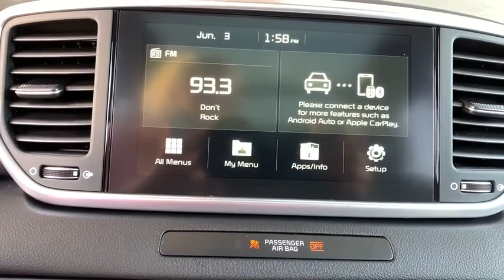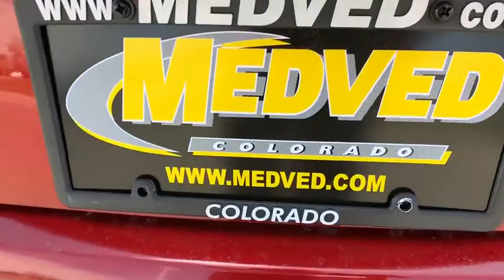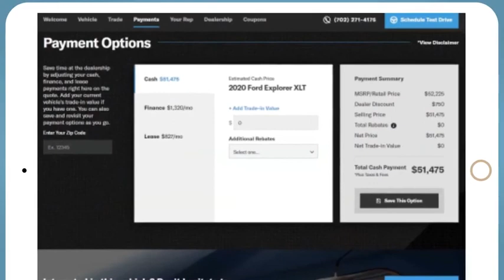2020 Kia Sportage Denver, Lakewood, Wheat Ridge, Englewood, Littleton, CO K5095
Hyper Red New 2020 Kia Sportage available in Denver, Colorado at Medved Kia. Servicing the Lakewood, Wheat Ridge, Englewood, Littleton, CO area.

Medved Kia
11201 W Interstate 70 Frontage Rd N

2020brKiabrSportagebrSbrbrCall us and ask for a FREE personal video of this car to be sent to your email or phone. All prices include $699 Dealer Handling Fee.brbrFactory MSRP: $30,730brbrDealer Discount of $1,296 off MSRPbrbr2.4L I4 DGI DOHC 16V AWD AWD.brbrbrCARS BUILT TO LAST. WARRANTIES TOO. We offer an industry-leading Kia 10-year or 100,000-mile limited powertrain warranty program. Exit Kipling, Exit Ward, but Exit the GIANT Medved Autoplex. Everyone said, Go to Medved! Price includes applicable rebates and dealer and handling fees of $699, excluded tax, title and licensing: $2000 - Kia Customer Cash. Exp. 07/06/2020
Axle Ratio: TBD,Wheels: 18 Gray Alloy,Leatherette Seat Trim,AM/FM Radio,S Sunroof Package,Rear Bumper Applique,Carpet Floor Mats,Mud Guards,Dual USB Charger,6-Way Manual Driver's Seat,Immobilizer,LED Interior Lighting,Panoramic Sunroof,UV-Reducing Solar Control Glass,Windshield Wiper De-Icer,4-Wheel Disc Brakes,6 Speakers,Air Conditioning,Electronic Stability Control,Front Bucket Seats,Front Center Armrest,Spoiler,Tachometer,ABS brakes,AM/FM radio,Brake assist,Bumpers: body-color,Delay-off headlights,Driver door bin,Driver vanity mirror,Dual front impact airbags,Dual front side impact airbags,Four wheel independent suspension,Front anti-roll bar,Front fog lights,Front reading lights,Fully automatic headlights,Heated door mirrors,Heated front seats,Illuminated entry,Low tire pressure warning,Occupant sensing airbag,Outside temperature display,Overhead airbag,Overhead console,Panic alarm,Passenger door bin,Passenger vanity mirror,Power door mirrors,Power steering,Power windows,Rear anti-roll bar,Rear seat center armrest,Rear window defroster,Rear window wiper,Remote keyless entry,Roof rack: rails only,Security system,Speed control,Speed-sensing steering,Split folding rear seat,Sport steering wheel,Steering wheel mounted audio controls,Telescoping steering wheel,Tilt steering wheel,Traction control,Trip computer,Turn signal indicator mirrors,Variably intermittent wipers,Front beverage holders,Exterior Parking Camera Rear,Auto High-beam Headlights